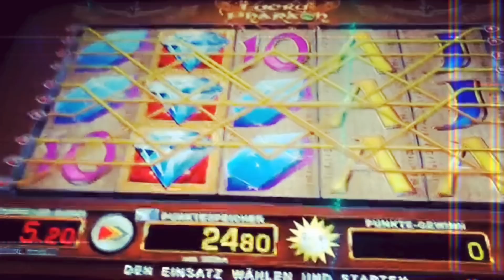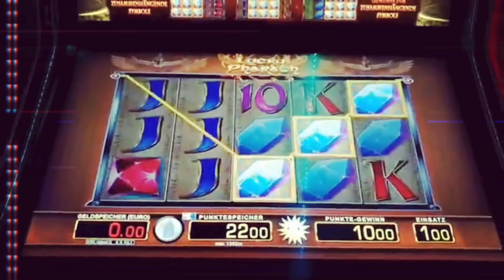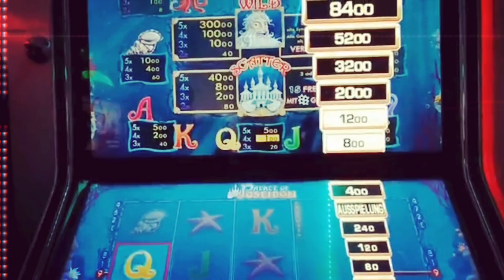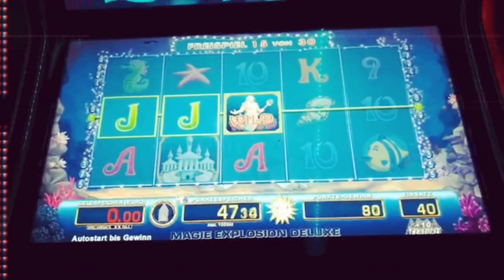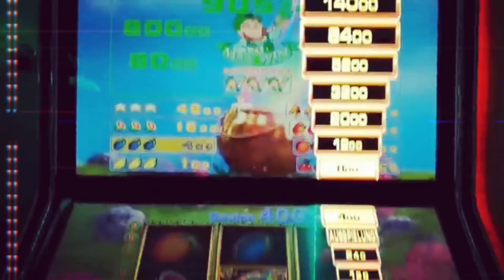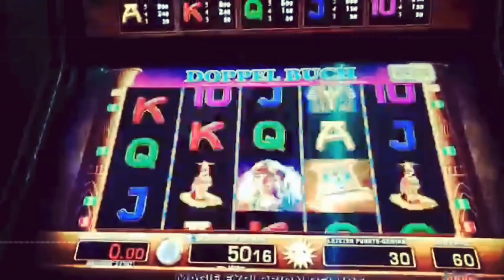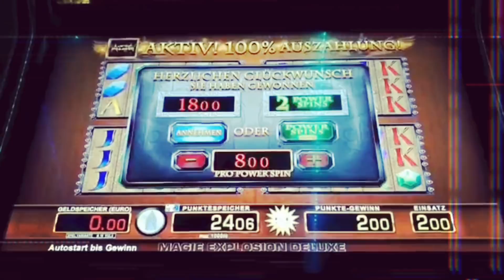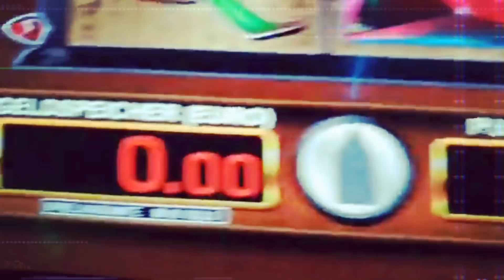Wenn man spielt, sollte man 3 Dinge am Anfang entscheiden: 1. die Spielregeln 2. die Einsätze 3. und